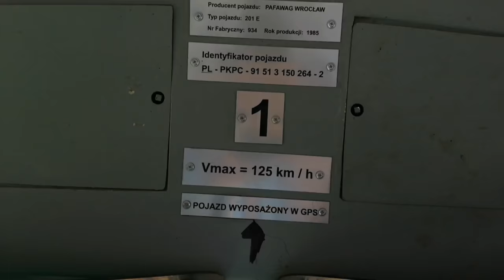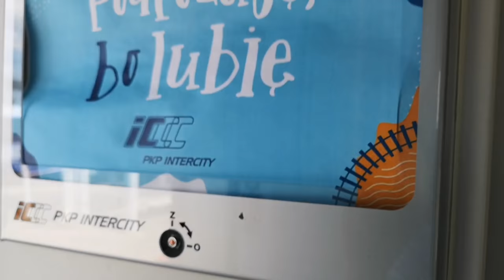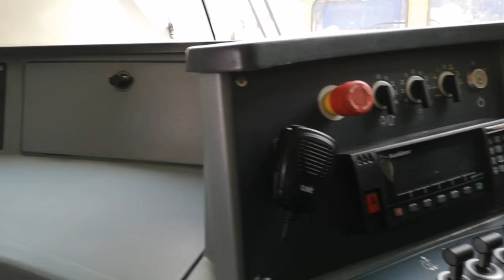Tłuszczański Dzień Techniki Kolejowej 8.06.2019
Bardzo ciekawy na temat kolejowy w Tłuszczu. Można było zwiedzać kabiny i przedziały maszynowe w lokomotywach

Na filmie widać też przejazdy innych składów po za imprezą

Uczestniczyły lokomotywy

EP05-23 PKP INTERCITY

ET22-933 PKP CARGO

ET25-002 PKP CARGO

CLASS 66015 FREIGHTLINER

E6ACTd-103 FREIGHTLINER

Wagony

507A Wagon Konferencyjny PKP INTERCITY

159A Kl. 2 PKP INTERCITY

158A Kl. 1 PKP INTERCITY

Nowa Węglarka EAMNOS FREIGHTLINER

Pozdrawiam wszystkich MK z którym byłem a szczególnie

Marcel "MK Szyszunia"

Michał "Michaś MK"

Mikołaj "Gryffin MK"

Daniela "Lowiczak123"

Miejsce nagrania Stacja PKP Tłuszcz

Nagrane z HUAWEI P20 PRO